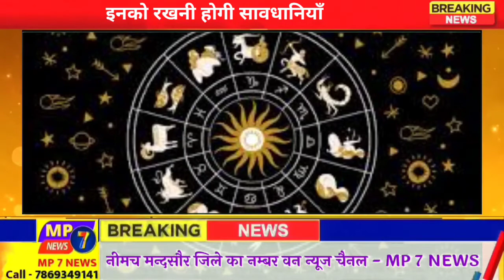आज का राशिफल, कैसा रहेगा मंगलवार का दिन#mp7news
🤵🏼‍♂Gopaldas Bairagi
Chief Editor & Journalist - MP 7 NEWS